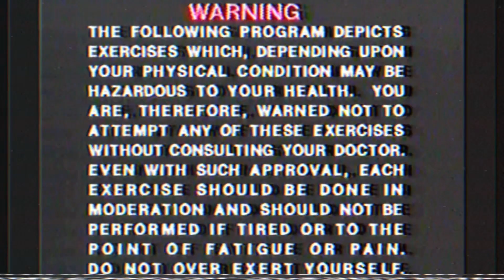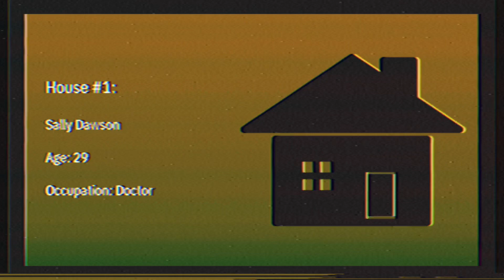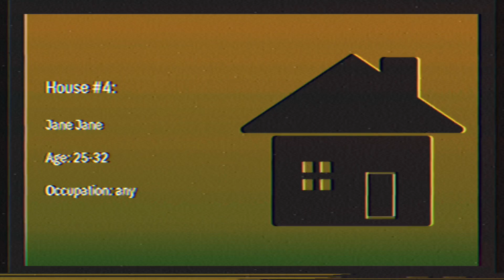Analog Horror - Meet the Neighbors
Another old tape mentioning the town of Wakefield, Washington.

Meet the townspeople… :)